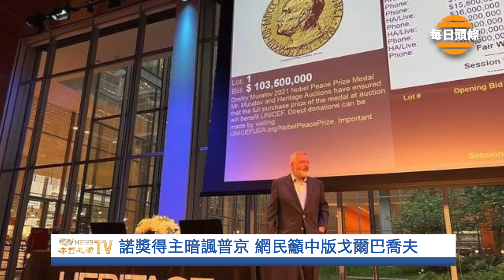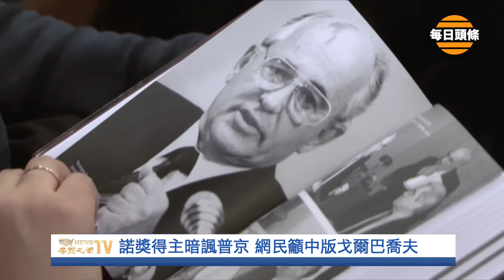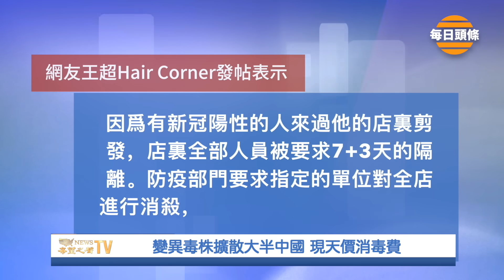被普京視為眼中釘，中共懼怕他的名字，中國百姓大聲疾呼需要中國版的他【每日頭條】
多國緬懷 戈尔巴乔夫 俄羅斯 政府反稱他對西方的認識是錯誤，習近平 則忌談他。

8月31日內容提要：
諾獎得主暗諷普京 網民籲中版戈爾巴喬夫
李克強去留已定？他接任機會更高
英情報：烏軍成功推進 俄急調兵力增援
人權高專離任倒數 將公布新疆人權報告
變異毒株擴散大半中國 現天價消毒費